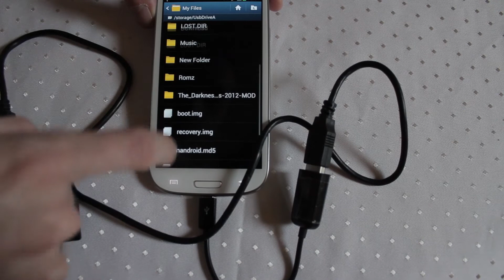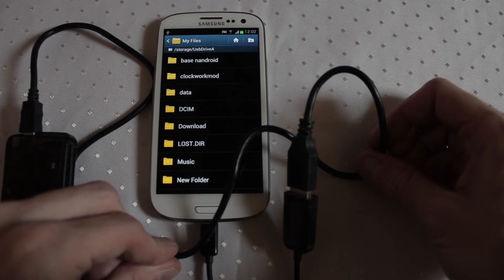Samsung Galaxy S3 OTG USB2GO Hostcable demo and discount purchase tip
Just got my Samsung Galaxy S3 a cheap OTG USB2GO Hostcable so here is a quick demo and discount purchase tip if you are thinking of buying one.

The Androidizen